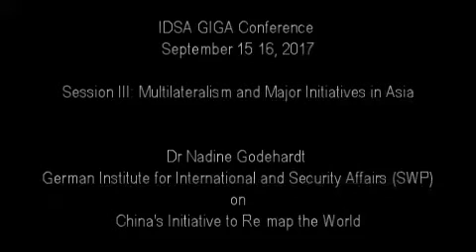China's Initiative to Re-map the World: Nadine Godehardt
IDSA-GIGA Conference

Session III: Multilateralism and Major Initiatives in Asia

Dr Nadine Godehardt
German Institute for International and Security Affairs (SWP)
on
China's Initiative to Re-map the World